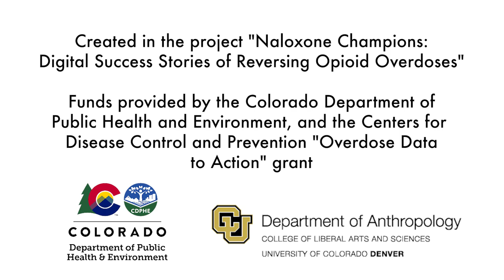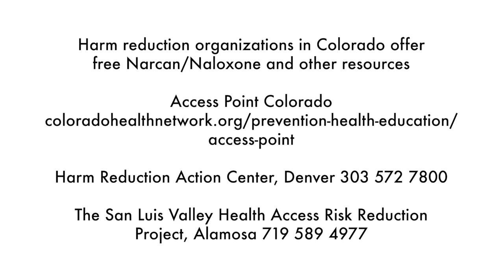No Doubt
Juan, Pueblo, Colorado

Video Editors
Yusura Ali
Madison Bounds
Alex Rocha
John Wroblewski